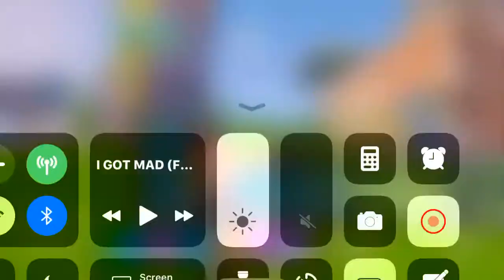Take the L